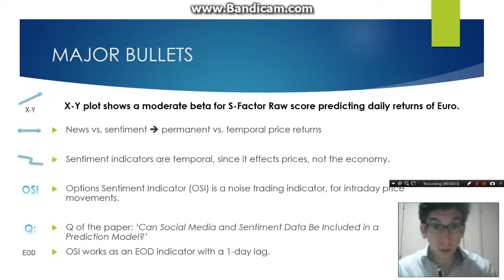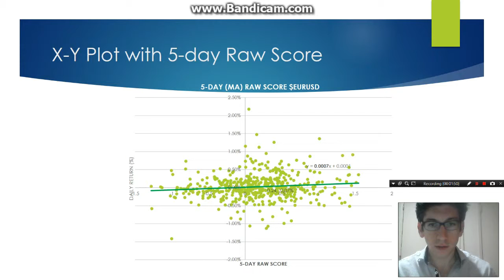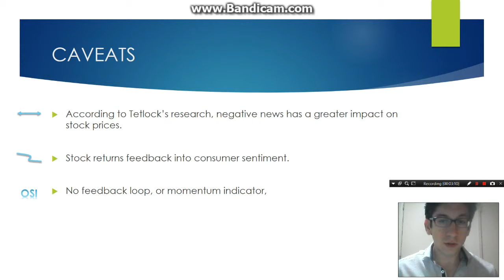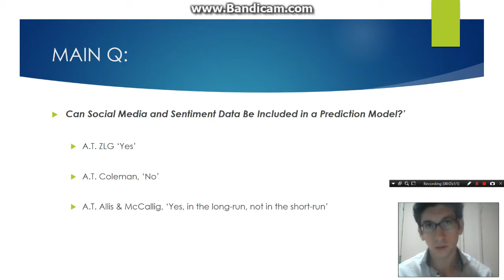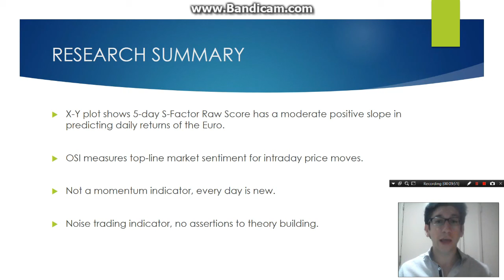weekly sentiment analysis vid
SOCIAL MEDIA is a major factor in trading stocks and global currencies. This video goes over some of the finer points of the research.